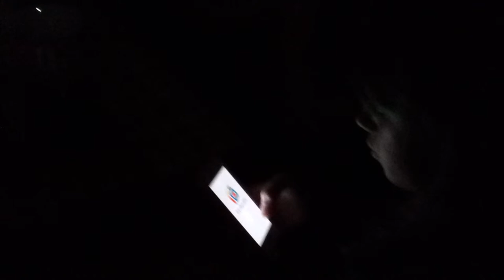20140715 212015 Cekmin, nu regnar det av bara den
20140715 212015 Cekmin, nu regnar det av bara den